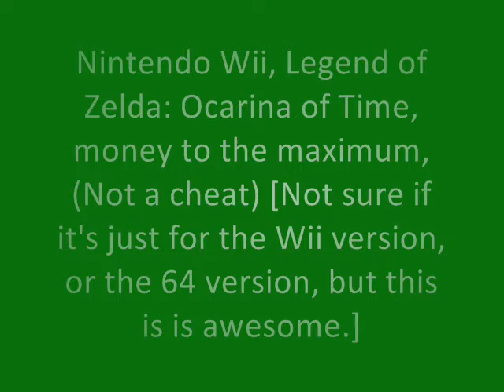Legend of Zelda: Ocarina of Time Rupees!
Not a cheat. Walk in and out and there will always be rupees.